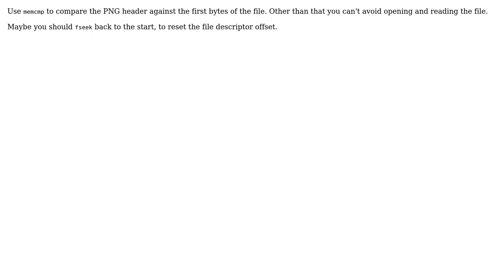Software Engineering: Getting file format by checking file header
With thanks & praise to God, and with thanks to the many people who have made this project possible! | Content (except music & images) licensed under CC BY-SA | Music | Images & others | With thanks to user Spidey user Areg Sarvazyan and the Stack Exchange Network Trademarks are property of their respective owners. You are responsible for your own actions.